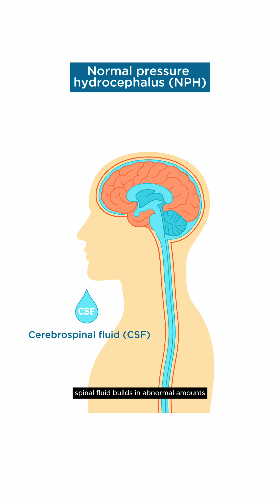What is normal pressure hydrocephalus (NPH)? | Behind Billy Joel's diagnosis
Fans recently learned that music icon Billy Joel has been diagnosed with normal pressure hydrocephalus (NPH) — a neurological condition unfamiliar to many.

Hear Dr. Thana N. Theofanis, endovascular neurosurgeon at Main Line Health-Jefferson Neurosurgery and Clinical Assistant Professor of Neurological Surgery, provide a high-level overview of what NPH is and its symptoms.

At Bryn Mawr Rehab, our multidisciplinary team partners with patients to support their recovery journey through personalized, goal-driven care. We focus on rebuilding the critical skills needed to return to work, school, community and leisure activities — helping you get back to the life you love.